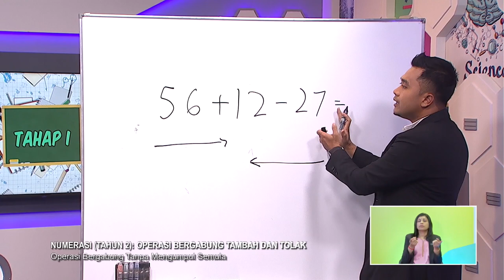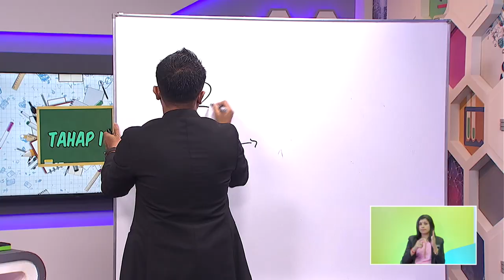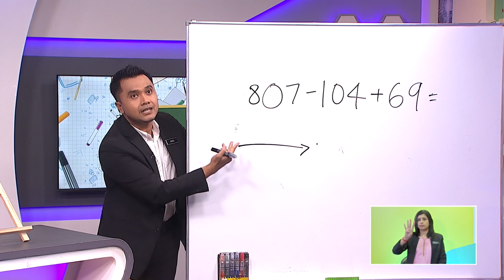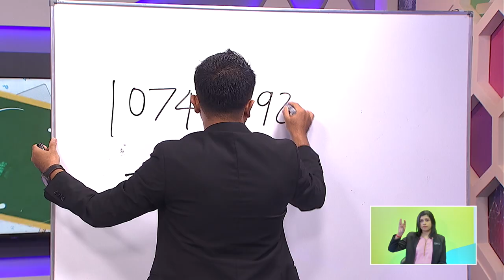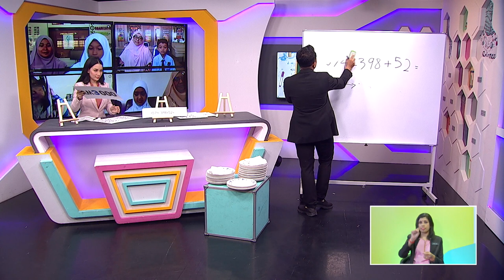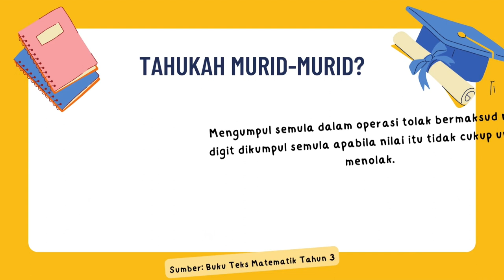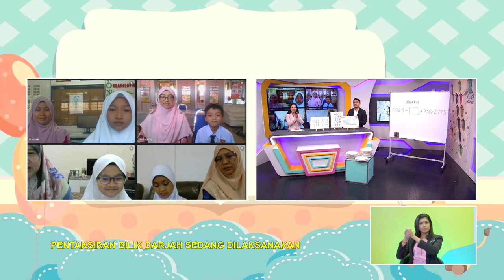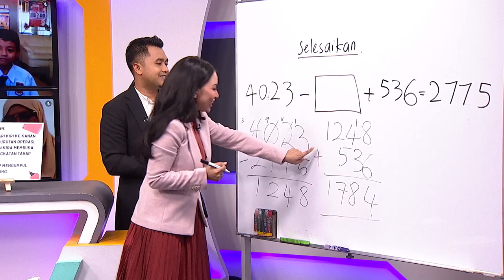TAHAP I 2022 Q3 Q4 EP 2 NUMERASI TAHUN 2 OPERASI BERGABUNG TAMBAH DAN TOLAK